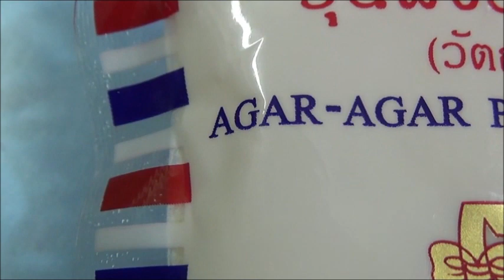طريقة عمل مربى الفراولة How to make Strawberry Jam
طريقة عمل مربى الفراولة
المقادير
٢كيلو فراوله، ١/٢ ١ كيلو سكر، ٢ عود قرفه، ١/٤ كوب عصير ليمون، ٢ ملعقه كبيره چيلاتين
How to make Strawberry Jam
Ingredients
2 kg. fresh strawberry, 1 1/2 kg. granulated sugar, 2 cinnamon sticks, 1/4 cup lemon juice, 2 tbsp. gelatine powder.